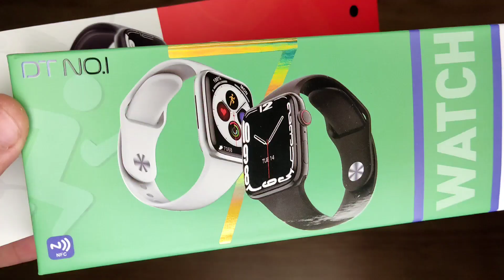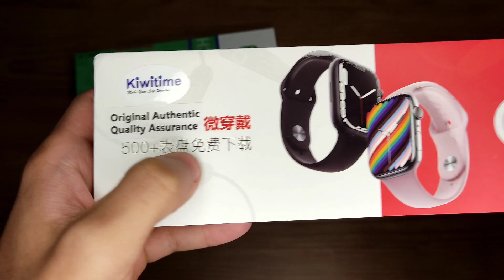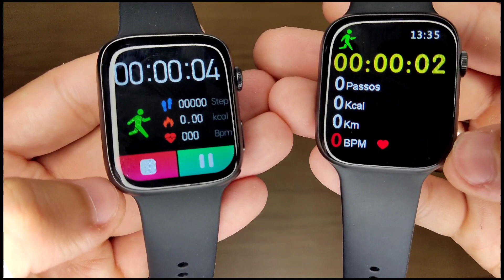Iwo W27 Max VS DT7 Max! - Com GPS? Tela 1.9 - Tela com alto brilho melhor que Amoled?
🔝Vendedores Qualificados do Aliexpress !

🔝IWO DT7 MAX

🔝SMARWATCH E PS5  DA AMAZON DIRETO DO BRASIL!🔝
✅PS5
✅TicWacth
✅Galaxy Wacth 4 40mm
✅Galaxy Wacth 4 44mm
✅Iwo W26
✅Iwo w27 Pro
✅Iwo w37 Pro
✅Amzfit Band 5
✅Haylou RT

🔝 SMARTWATCHS DO ALIEXPRESS! 🔝
✅ Haylou RS3
✅Haylou RT 2
✅Haylou GST
✅Iwo W37 Pro
✅Iwo W27 Pro
✅ Honor band 6
✅ Colmi p8
✅Smartwatch Haylou Solar LS05
✅Smartwatch Haylou RT LS05S
✅Smartwatch Haylou LS02

🔝  PRODUTOS  PARA  GANHAR  DINHEIRO PELO ALIXPRESS!  🔝
✅Fones de ouvido!

🔝 CELULARES!  🔝
✅Xiaomi mi 12 pro
✅Xiaomi mi 12
✅Xiaomi note 9
✅Xiaomi note 9 pro
✅Xiaomi note 9 s
✅Xiaomi note 10
✅Xiaomi note 10s
✅Poco X3 Pro
✅Poco F3 5G